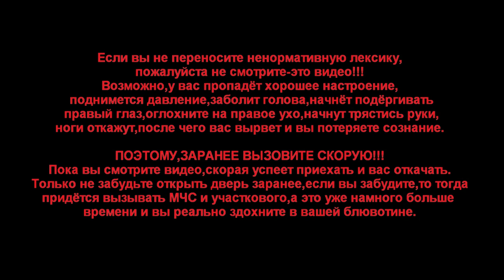IL-2 Battle of Stalingrad "FW190-Бои на высоте" (MK.Mr.X)